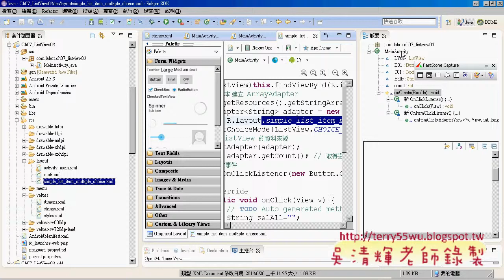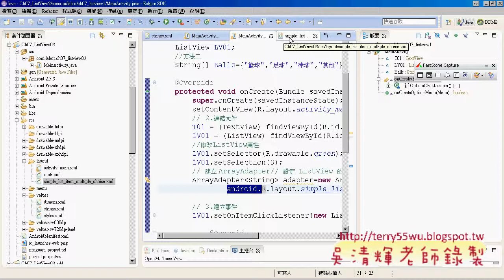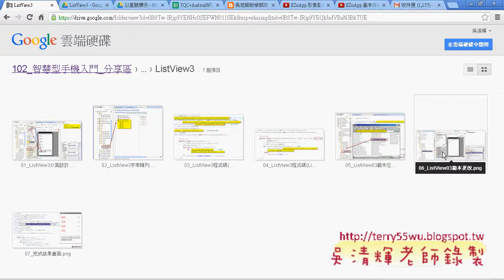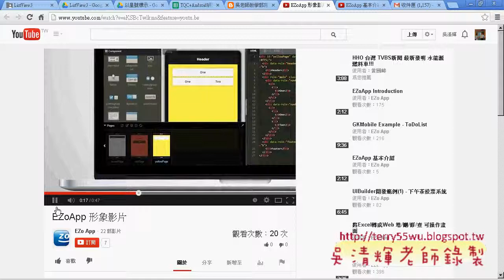11 ListView3更改樣板